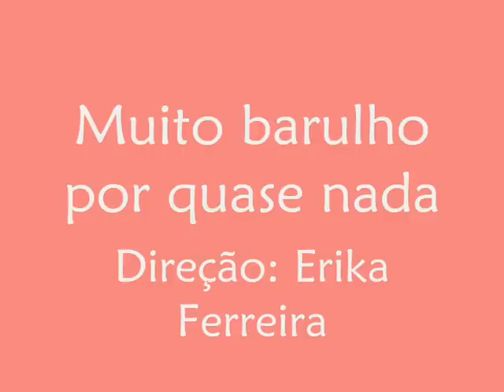Muito Barulho por quase nada - bastidores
Montagem de inspirada em Shakespeare estreia em Niterói

Por Comunicação OST

A Oficina Social de Teatro apresentará no próximo dia 13 de abril no teatro do Sesc Niterói o espetáculo ´Muito Barulho por Quase Nada`. No texto, adaptado pela diretora Érika Ferreira a partir de obra de William Shakespeare, um grupo de atores mambembes chega em um teatro e, não tendo o que comer, resolve encenar o texto Muito Barulho Por Nada, do autor britânico. Envolvendo a poesia, a tristeza e a alegria o grupo redescobre, ao utilizar de objetos simples como panela, garfo, colheres e sapatos velhos, o real prazer de contar uma história com quase nada.

Muito Barulho por Quase Nada
13 abril/2013, sáb 19h
Local: SESC Niterói
Ingressos: R$ 10,00 (Assoc. Sesc), R$ 15,00 (Est., Id) e R$ 30,00

FICHA TÉCNICA:

Adaptação -- ÉRIKA FERREIRA e THAINÁ ALBERNAZ
Concepção e direção -- ÉRIKA FERREIRA
Figurino e cenografia -- ÉRIKA FERREIRA, LUCAS LIMA e ADRYAN MACIEL
Iluminação -- RAPHAEL GRAMPOLA
Trilha Sonora -- LEONARDO GOMES
Design Gráfico -- GABRIEL DUARTE
Fotografias -- ANTÔNIO CARLOS S. F. JÚNIOR
Vídeo: CHIBI MARUKO CHAN e DANUZA FORMENTINI
Produção Executiva: CLAUDIA MACEDO
Assistentes de Produção: ADRYAN MACIEL, AMANDA COSTA, CHIBI MARUKO CHAN, DANUZA FORMENTINI, FERNANDO QUEIROZ, JU FERREIRA, DALILA ALMEIDA, TAIANE THEODORO, THIAGO CARVALHO.
Secretaria de Produção -- Isadora Demezio
Gestão de Projeto Cultural e Direção de Produção -- Karla Martins
Coordenação Pedagógica e Supervisão Artística -- José Geraldo Demezio
Realização -- Oficina Social de Teatro

ELENCO:

ADRYAN MACIEL -- Dom Pedro
CLAUDIA MACEDO -- Dom João
DALILA ALMEIDA -- Borracho / Monge
GABRIELLE FERNANDES DE SOUZA -- Hero
JULIANA CUNHA -- Mensageiro / Margarida
LEONARDO GOMES -- Benedito
TANIA KRSTIC -- Leonata
THAINÁ ALBERNAZ -- Beatriz
LUCAS LIMA -- Claudio

Agradecimentos: Laura e Elza Lima.

Colaboração: Claudio Macedo e Xistos Simões